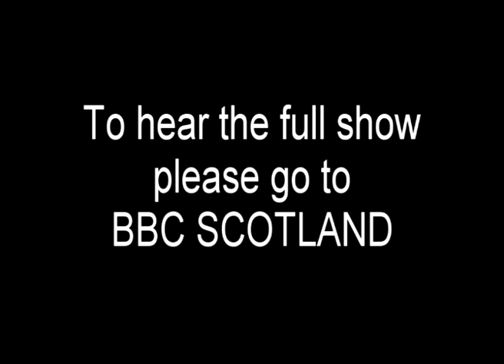BBC SCOTLAND RADIO INTERVIEWS DEREK ABOUT FOR THE LOVE OF LUGOSI.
Just a snippet to wet your whistle. Want to hear the rest of. go to bbcscotland  was on bbcscotland radio 29th at 1:30 PM. Talks about the Mental health and arts film festival and For the love of Lugosi showing there on the 15th Oct.